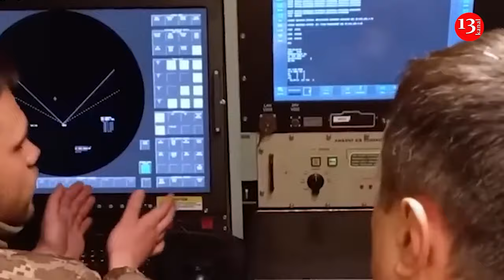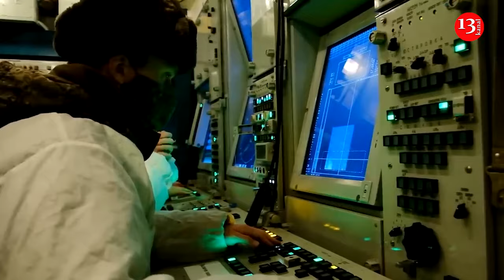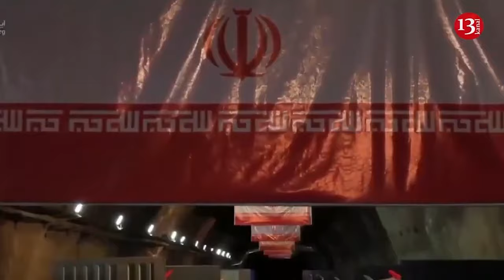Experts reveals how Ukrainian troops shoot down Russian aircraft on daily basis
Recently, the defenders of the Ukrainian sky have been shooting down more and more Russian Su-34 fighters and other enemy aircraft. Most likely, this became possible not because of certain types of anti-aircraft missiles, but thanks to the skill of Ukrainian air defence crews.
Ivan Kirichevsky, a Ukrainian military expert of the Defence Express portal, said this on the air of Espresso. He stressed that now the question is not what exactly shot down the Russian planes, but that this was done despite the countermeasures of the enemy.
"Our air defence has learned to operate under constant pressure from the enemy in the frontline zone and has learned to shoot down Russian aircraft. It is unlikely that such an intensity of shooting down is associated with the arrival of certain types of anti-aircraft missiles. Rather, this is the operational skill of our Anti-Aircraft Forces," Kirichevsky said.
The fact that the Ukrainian air defence forces have learned to shoot down the occupiers' combat aircraft is evidenced by a number of boards lost by the enemy during the last month alone. On February 27, on the day of intense fighting, the soldiers managed to land two Russian Su-34 aircraft.
The expert also suggested what types of weapons the sky defenders could use for this.
“It can be different variations of the Patriot. Even within the framework of the project, FrankenSAM talked about different Western parts. Also, some of our bodies said that we had a Death Star called the S-200 systems, which has a declared passport range of up to 250 km. We also have Italian-French SAMP/T, which also has a fairly high range of aerodynamic targets," he said.